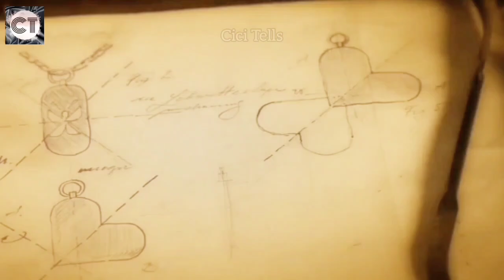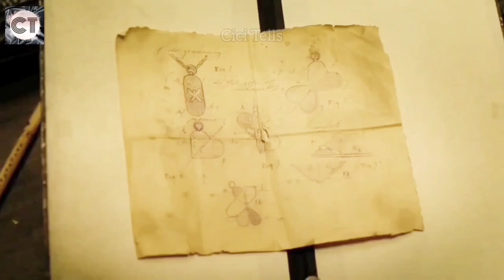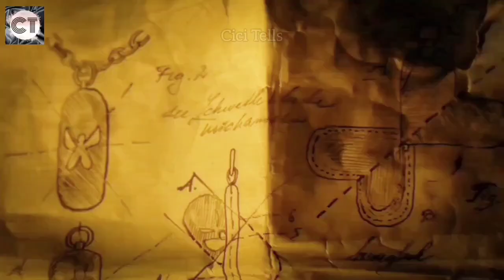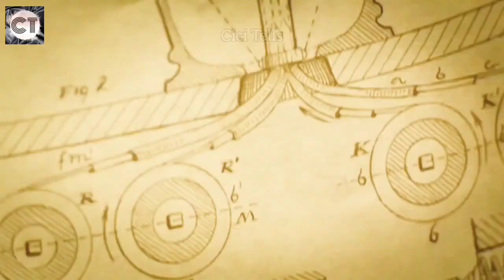FILM WAJIB KAMU LIHAT 1 X SEUMUR HIDUP | ALUR CERITA FILM THE ILLUSIONIST 2006 KAMAR FILM EINSENHEIM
Ini Merupakan Alur Cerita Lengkap sebuah Film berjudul THE ILLUSIONIST 2006

The Illusionist adalah sebuah film misteri romansa Amerika Serikat tahun 2006 yang ditulis dan disutradarai oleh Neil Burger dan menampilkan Edward Norton, Paul Giamatti, dan Jessica Biel. Film tersebut berdasarkan pada cerpen Steven Millhauser "Eisenheim the Illusionist".

Menceritakan perjalanan cinta dua manusia yang mana seorang lelaki miskin mencintai wanita dari keluarga bangsawan.
Pertemuan mereka kembali di waktu salah, menyebabkan kemungkinan mereka untuk bersatu amatlah kecil. Namun pria yang merupakan seorang pesulap ini mencari cara nya sendiri untuk dapat menggunakan keahlian nya dalam membawa lari wanita yang ia cintai. Ya, dia akan menggunakan teknik sulap dan sihir yang dia miliki.

Namun intrik dan konspirasi juga terjadi di saat wanita yg ia cintai tiba2 di bunuh oleh orang yang tidak diketahui.
Einsenheim pun menggunakan kemampuan sihir nya untuk membangkitkan arwah mereka yang sudah mati termasuk arwah kekasihnya.

Simak kelanjutan nya di Video ya.

Footage dan Potongan-potongan video di ambil dari Film asli dan dipergunakan secara wajar.
Kami tidak meng klaim film tersebut adalah kepunyaan kami.

Stay tune jika kamu rasa channel ini bermanfaat.